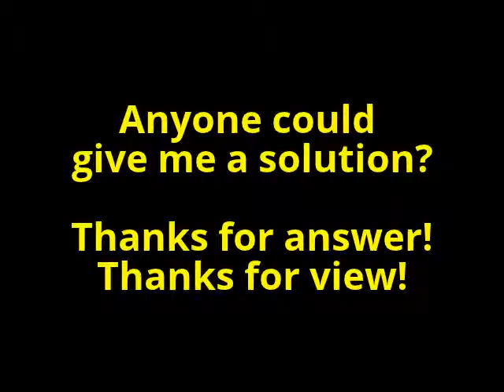Problem Z Negative Rostock 3D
Problemas imprimiendo Rostock 3D se va a las Z negativas

Solo me ha pasado con esta pieza, hasta ahora.
Lo he intentado tres veces y tengo los mismos resultados en el mismo punto de la impresión.
No se cuál es el problema, parece que se pierde.
Se está sintiendo atraida por el Lado Oscuro del Z negativo el universo de la impresión 3D.
¿Sabes cuál puede ser el problema o la solución?

¡Gracias por contestar y gracias por verlo!